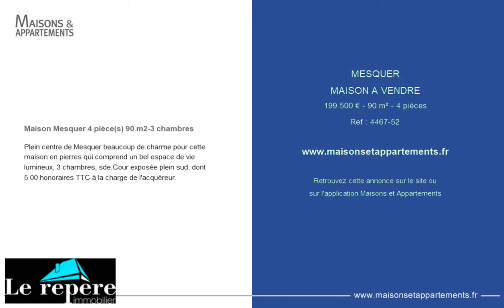MESQUER - MAISON A VENDRE - 199 500 € - 90 m² - 4 pièces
Référence : 4467-52

Maison Mesquer 4 pièce(s) 90 m2-3 chambres
Plein centre de Mesquer beaucoup de charme pour cette maison en pierres qui comprend un bel espace de vie lumineux, 3 chambres, sde.Cour exposée plein sud. dont 5.00 % honoraires TTC à la charge de l'acquéreur.